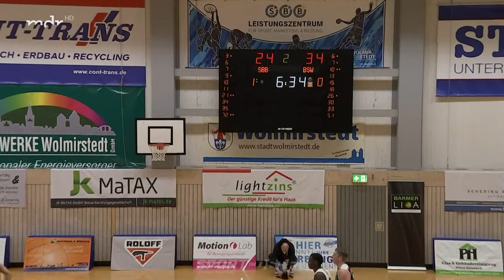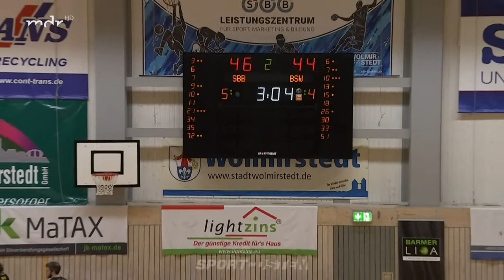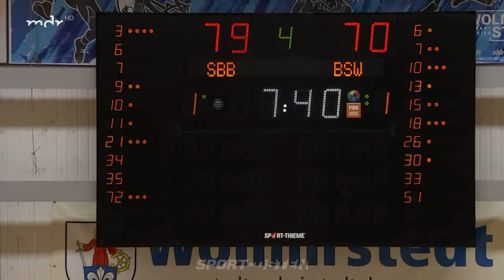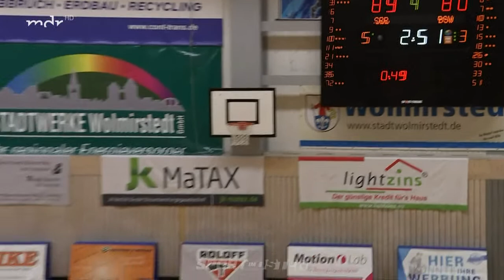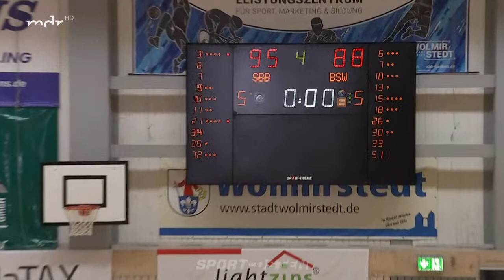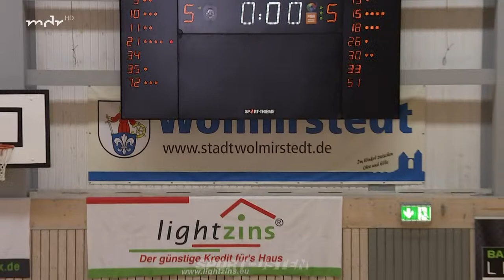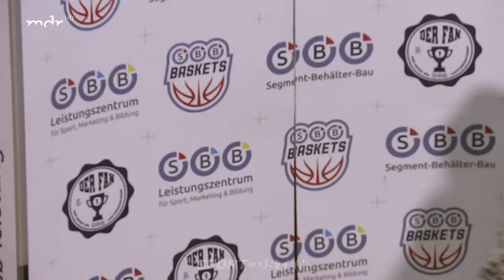Fans im Osten | ProB Nord: Baskets Wolmirstedt - BSW Sixers | Sport im Osten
Mitteldeutsches Duell in der dritthöchsten deutschen Spielklasse: Die Baskets Wolmirstedt empfingen am 15. Januar die BSW Sixers - und setzten sich mit 95:88 durch. Wir zeigten die Partie im Rahmen unsere Aktion "Fans im Osten" im Livestream.